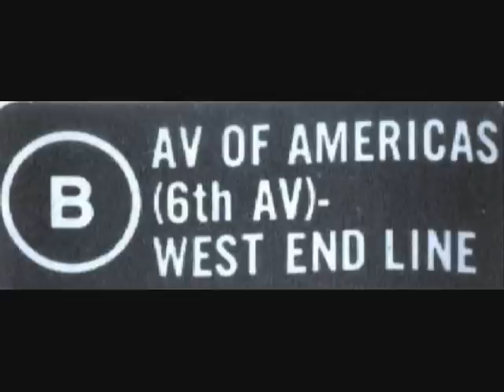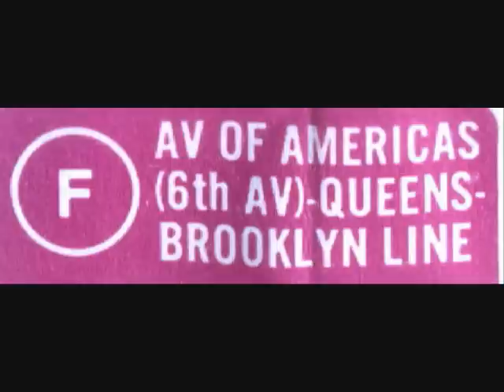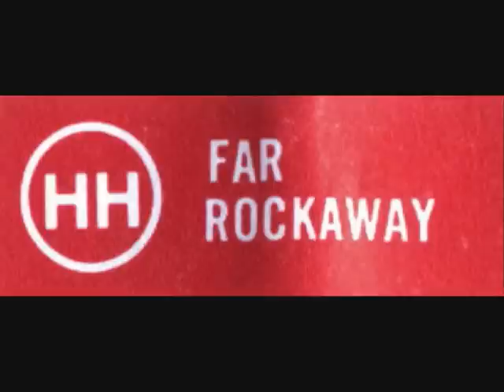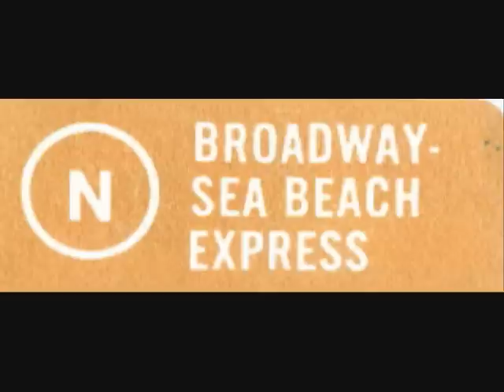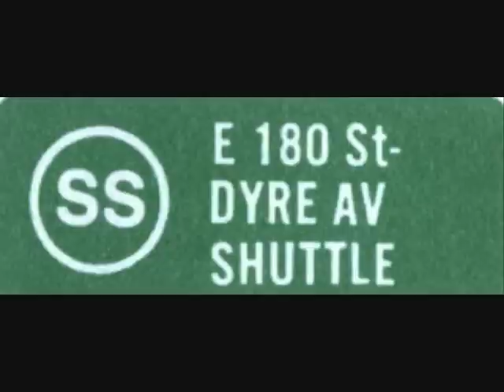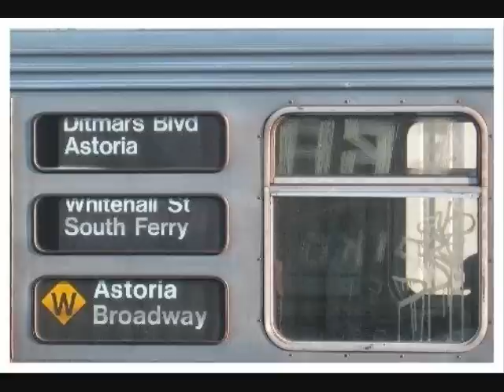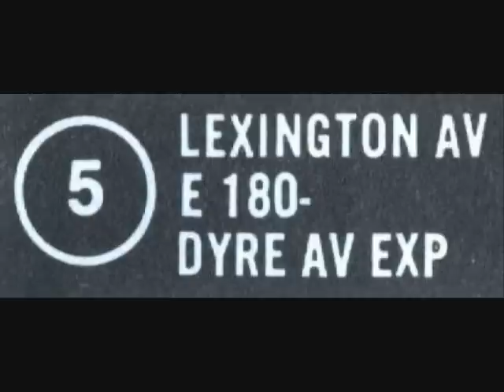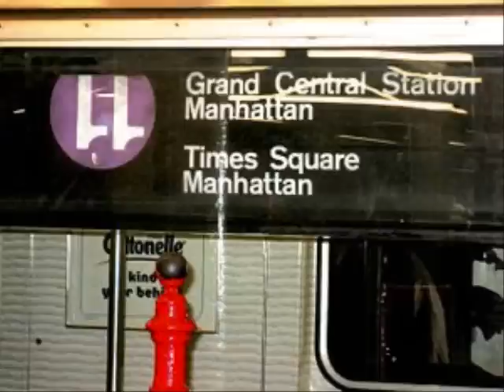All New York City Subway Lines UPDATE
This is an update of all NYC Subway lines, now showing almost or practically all of the Signs and Logos of the NYC Subway. KEEP ANNOTATION ON.